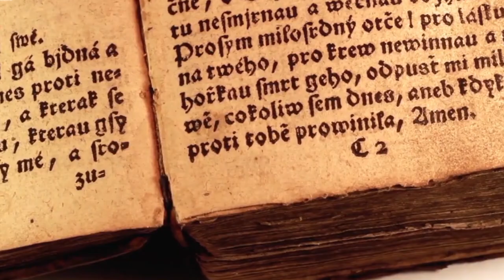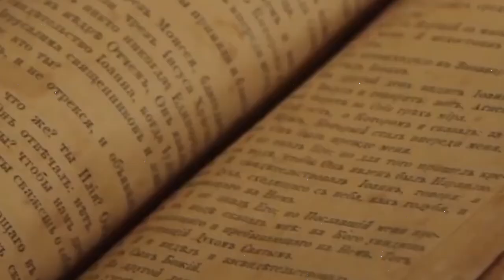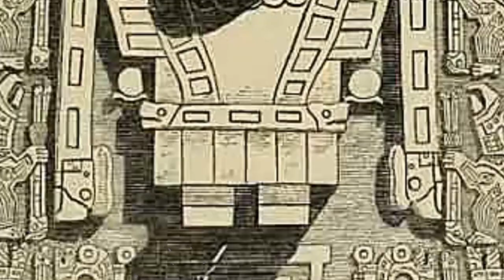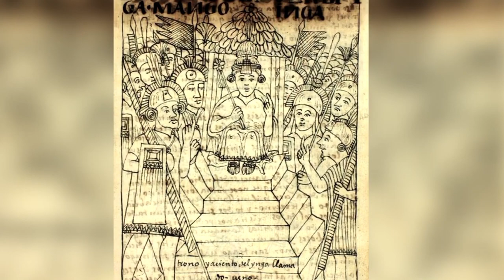The Rise And Fall Of The Inca Empire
Join us on a captivating journey through the history of one of the most remarkable empires in pre-Columbian America - the Inca Empire. From its mythical origins to its majestic rise and eventual fall, this video unravels the intriguing story of the Inca civilization.

Learn about the legendary figures like Pachacuti, the "Earth-shaker," who transformed a small tribe into a powerful empire, and the challenges faced by the Inca rulers as they governed a vast, diverse territory.

Discover the critical turning point when Francisco Pizarro and the Spanish conquistadors arrived, forever changing the fate of the Inca Empire. The clash of cultures, advanced weaponry, and the devastating impact of diseases like smallpox all played a role in the empire's demise.

We'll explore why our fascination with the Incas endures. With no written language, their society remains shrouded in mystery, and each archaeological discovery adds a new piece to the puzzle. Their extraordinary achievements in architecture, agriculture, and astronomy, accomplished with limited resources, continue to inspire awe.

The Inca Empire, the largest in pre-Columbian America, offers unique insights into statecraft, culture, and human resilience. As we admire the wonders of Machu Picchu and hear the Quechua language, let's remember the legacy of this remarkable civilization and the lessons it imparts for us today.